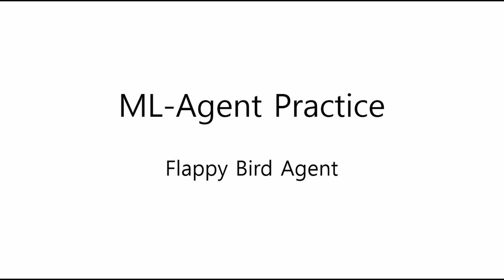ML-Agent Practice : Flappy Bird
The implementation of ML-Agent Packet in unity.
This project is covered in Sebastian's Artificial Intelligence & Machine Learning with Unity3D Course.
The Collected Observation data from environment is the pipe's Local position(the upper, lower edge, the middle of the pipes(y_up, y_down, y_mid) - for virtical, and x position - for horizontal)
The Action Received array is giving force to Agent(up or nan). The Physics Environment is equipped by unity Env.